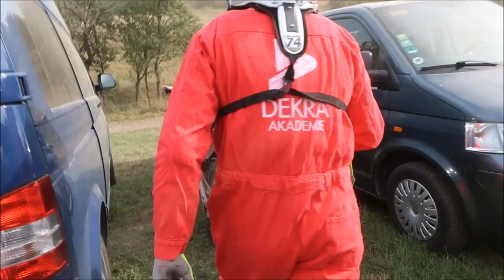Simson Steilhangrennen in Schkölen + Training 2019 - Olister 94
War wieder ein wunderschöner Tag im Motodrom in Schkölen!!